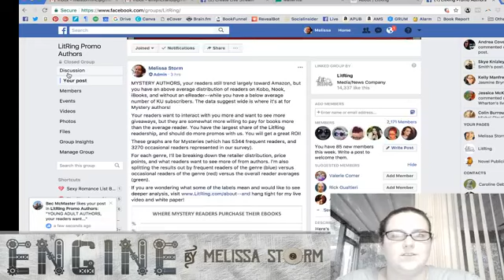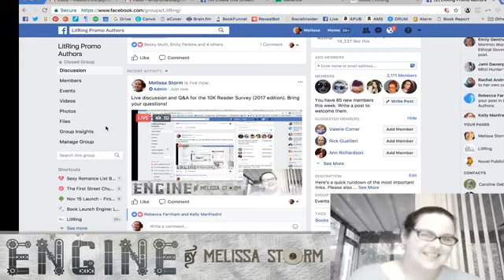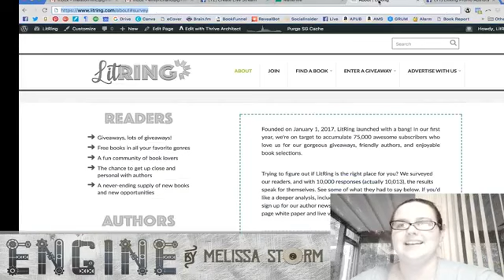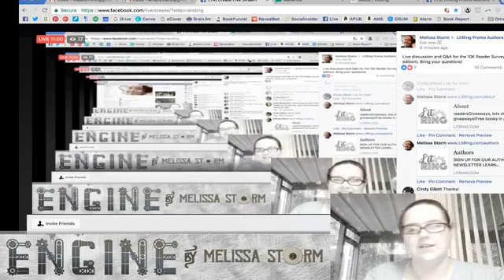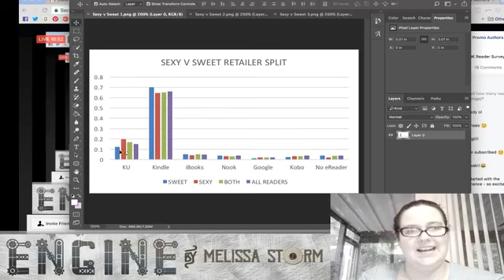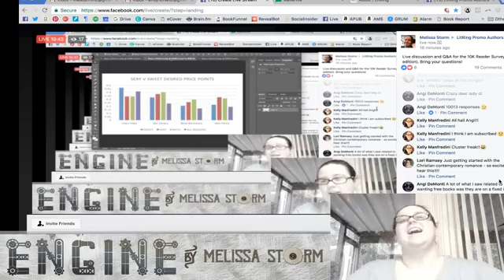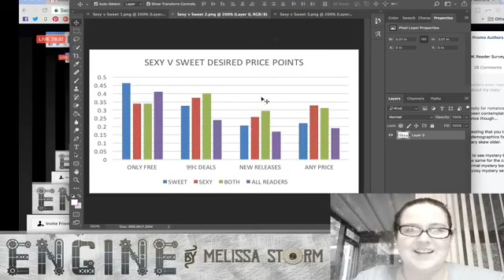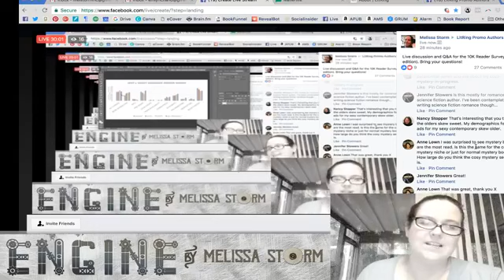LitRing's 10K Reader Survey: Results & Data High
We surveyed our readers, and with 10,000 responses (actually 10,013), the results speak for themselves. See some of what they had to say below. If you'd like a deeper analysis, including results broken down by genre, please sign up for our author newsletter for immediate access to our full 24-page white paper further discussing the results!